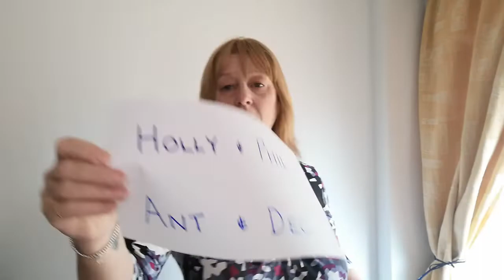For all the heros